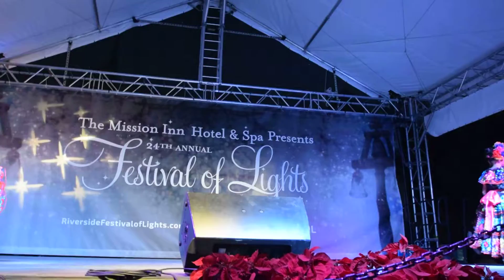Riverside festival of lights 2016-Grupo Folklorico Sones de mi tierra (7)